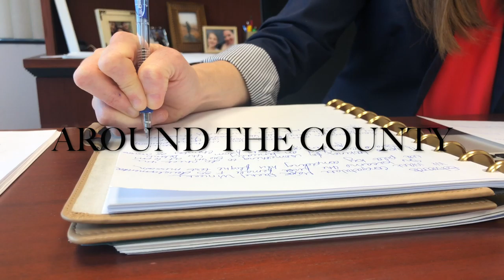2.27.18 Around the County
Weekly update around Kern County,CA.